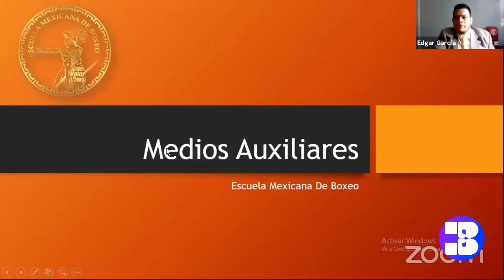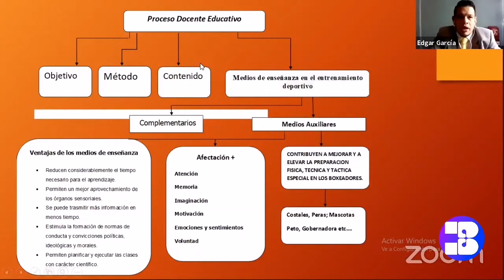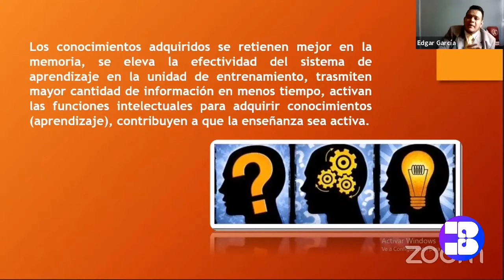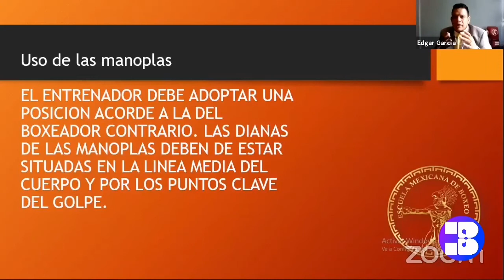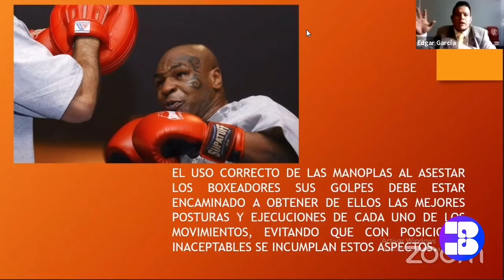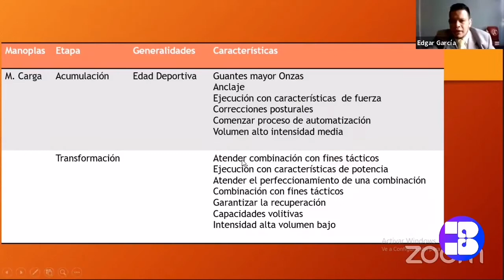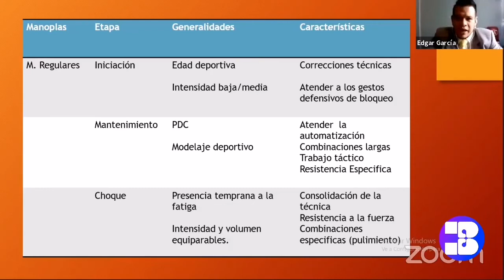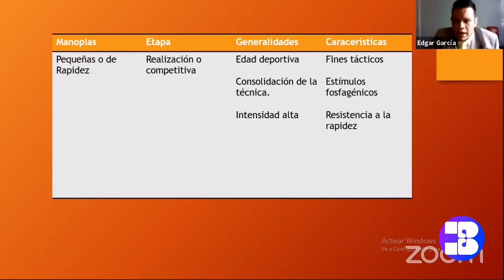Medios Auxiliares, uso de manoplas en el boxeo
👨‍🏫 MEDIOS AUXILIARES

Son todos aquellos que ayudan en el proceso de aprendizaje y preparación de un deportista y son específicos de una disciplina.

👨‍💻Video extraído del primer foro de Boxeo Mexicano Emexbox que organizó Escuela Mexicana de Boxeo.
Espero les guste tanto como a mi esta ponencia.

Boxeo Inteligente Mexican Type